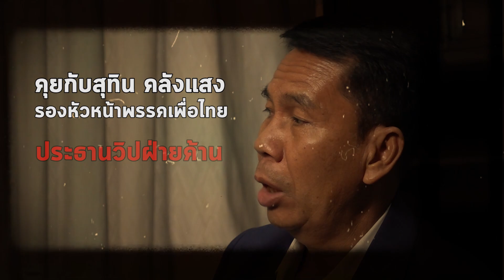สุทิน ขยี้! ประยุทธ์ยิ่งอยู่ ยิ่งมีคดีรอเช็กบิล หลังลงอำนาจรออยู่เพียบ!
ยิ่งอยู่ต่อไป ก็ยิ่งสะสมคดี มีคนรอเช็กบิลอยู่เยอะ?
คุยกับ สุทิน คลังแสง ฝากข้อความถึงประยุทธ์
ถึงเวลา"พอ" ได้แล้ว